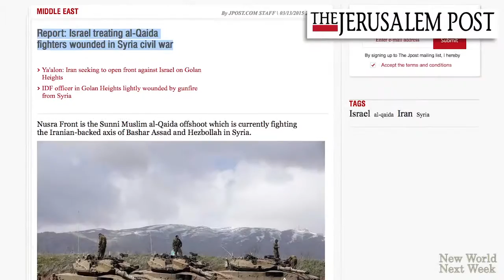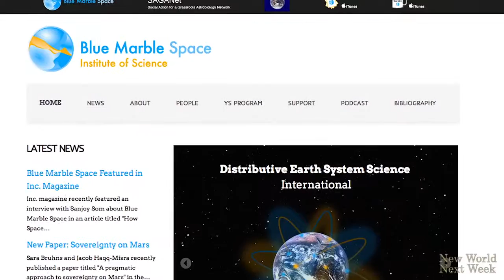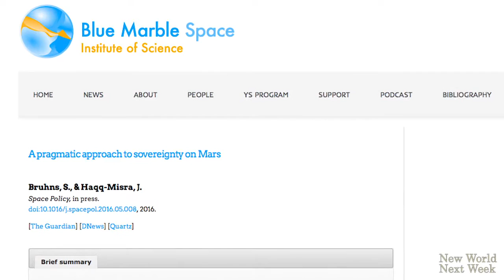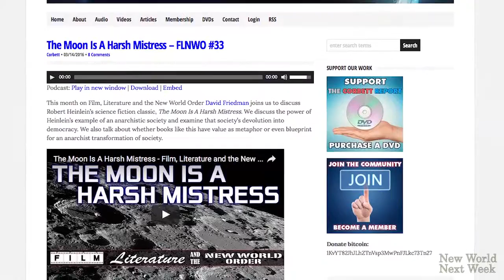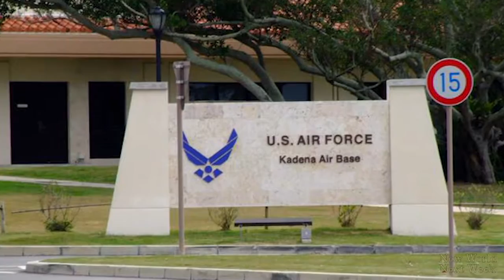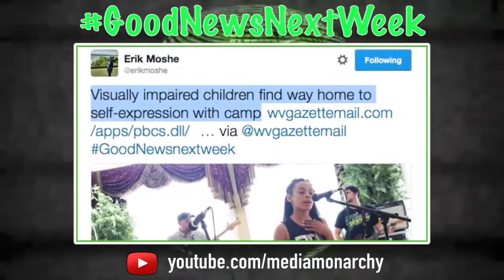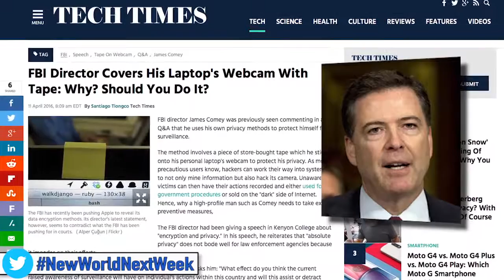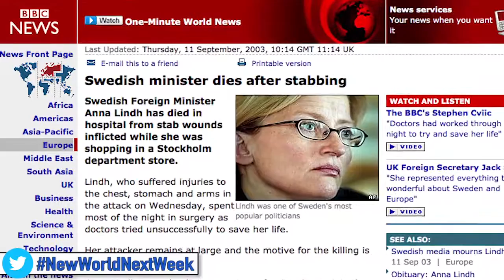The Government Of Mars Is Already Being Planned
Story #1: America’s $40B Aid Package To Israel Is “Largest Ever” To Any Country
MorningMonarchy: Susan Rice Promises Israel “Largest Military Aid Package In U.S. History”
Israel Treating al-Qaida Fighters Wounded In Syria Civil War
House OKs Ongoing Cluster Bomb Sales to Saudi Arabia, Saying a Ban Would 'Stigmatize' the Weapons

Story #2: The Government of Mars Is Already Being Planned: A Glimpse at Martian Law

Story #3: Okinawa Residents Rally To Protest Crimes By U.S. Military Personnel

GoodNewsNextWeek: Radio Wins When All Else Fails + Confidence Poll & Music Camp

NewWorldNextWeek Headlines: Makeup Pros, Actors Sought for VT Drill During DNC
Obama Wouldn't Budge From Air Force One Until Game 7 Was Over
Why The FBI Director Puts Tape Over His Webcam
Secretive $20B Startup Palantir Buying $225M Of Stock Back From Employees - In Exchange For Their Silence
The CIA-Backed Start-Up “Crystal Ball” That’s Taking Over Palo Alto (Jan. 14, 2016)
Flashback: Swedish Minister Dies After Stabbing (Sept. 11, 2003)

Previous Episode: White Collar Robots Are Coming For Your Office Jobs